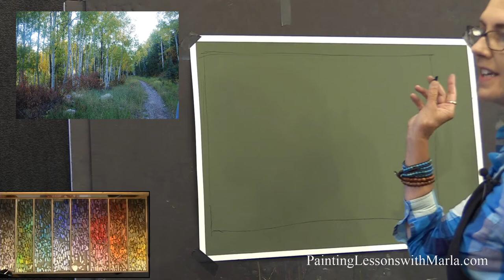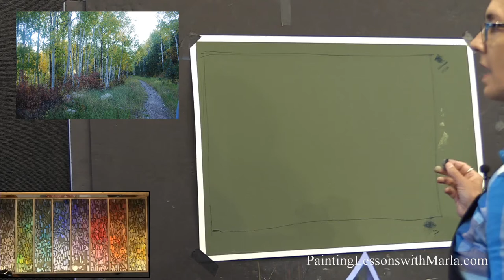Forest Path in Pastel Free Live Lesson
If you're interested in purchasing this demo, For lessons in pastel, oil, and watercolor